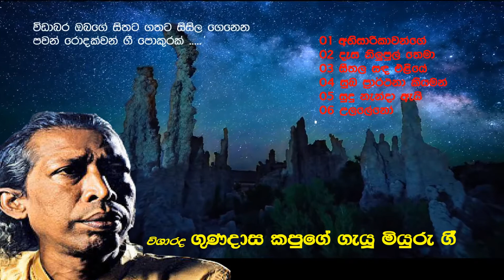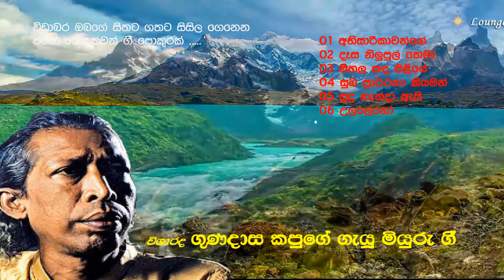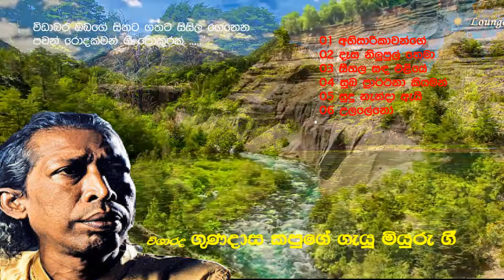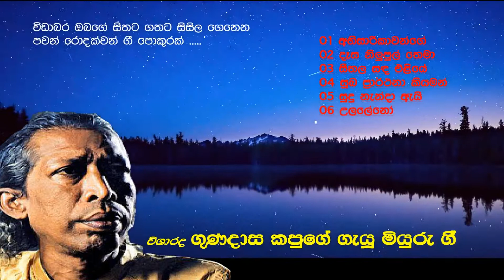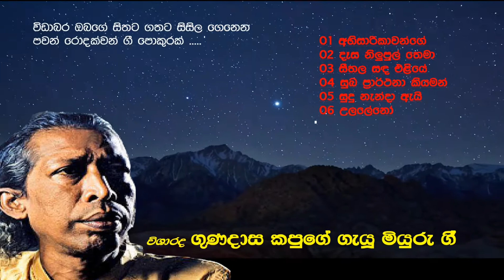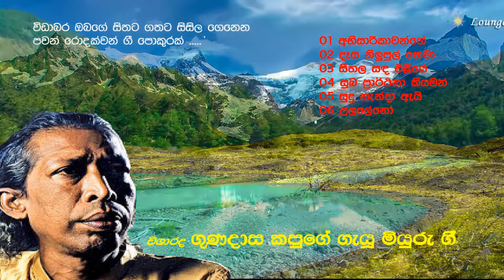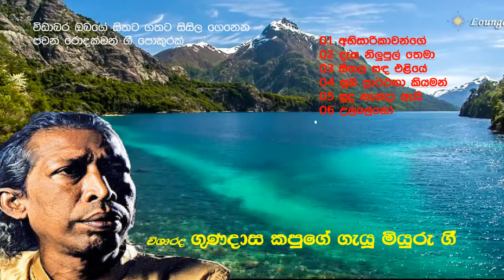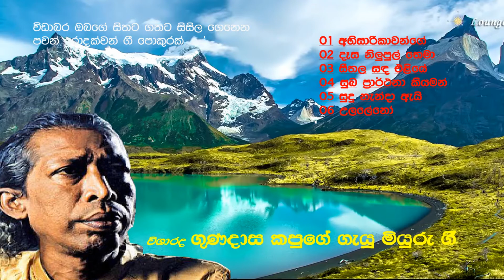Gunadasa Kapuge Super 06 Songs (ගුණදාස කපුගේ ගැයූ මියුරු ගී 06)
ගේය පද රචනය,තනු හා සංගීත නිර්මාණ තුළින් සහ මියුරු හඬින් ජාතියට දායාදකල මෙම ගීත සමූහය, ප්‍රේක්ෂක වින්දනය උදෙසා අප මෙලෙස ඉදිරිපත් කරනමුත් තම කාලය,ශ්‍රමය,හා ධනය වැයකොට කලවූ මෙම නිර්මාණ ඒ ඒ ශිල්පී ශිල්පිණියන්ගේ  පූර්ණ අයිතිය බව ගෞරව පූර්වකව මෙසේ සටහන් තබමු. එමෙන්ම ගීතයට අලංකාරය සපයන පසුබිම් දර්ශනයන්ද ඒ ඒ හිමිකාරත්වය සතුවන අතර මෙම ශිල්පී ශිල්පිණියන්ගේ
 චායාරූප අයිතියද ඒ ඒ චායාරූප ශිල්පීන් සතුය..
01: අභිසාරිකාවන්ගේ
02: දෑස නිලුපුල් තෙමා
03: සීතල සඳ එළියේ
04: සුබ ප්‍රාර්ථනා කියමන්
05: සුදු නැන්දා ඇයි
06: උලලේනෝ

(All the credit for Original Singer Gunadasa Kapuge)